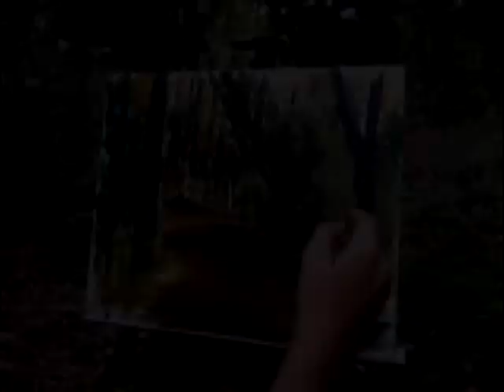этюд перед дождем avi